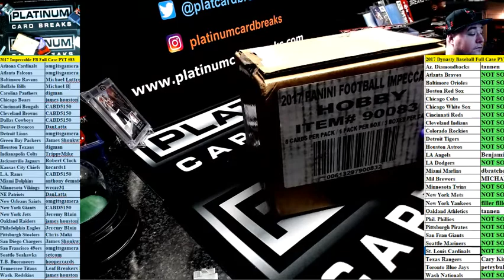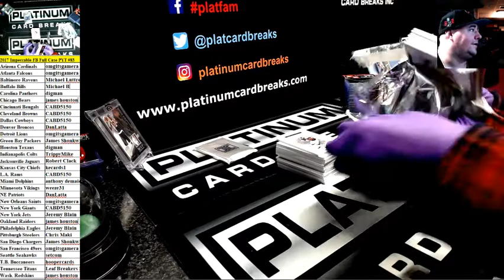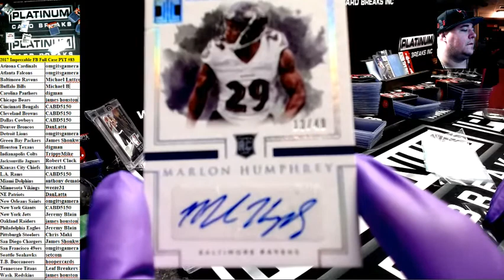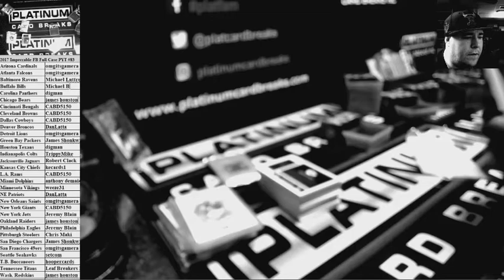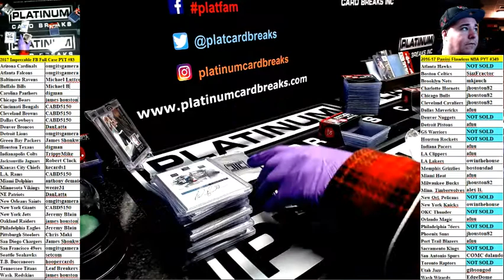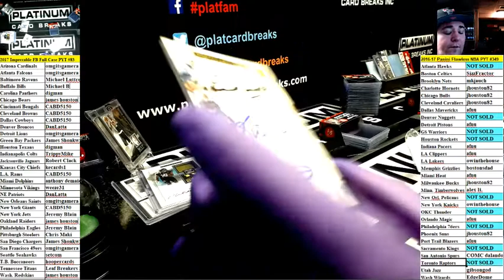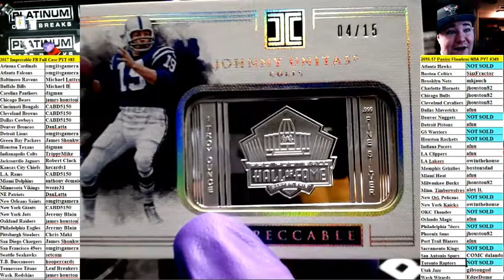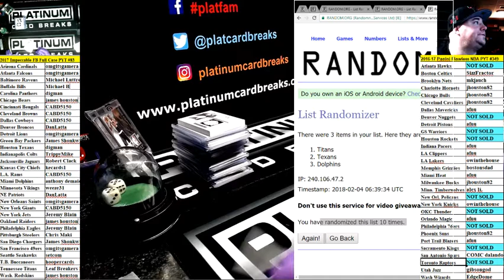2017 Impeccable FB Full Case PYT #83